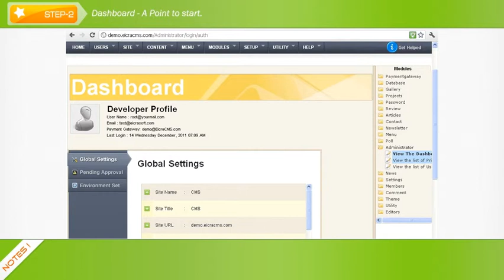Eicra.com - Login to Admin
This tutorial will show you how to login to administration panel.